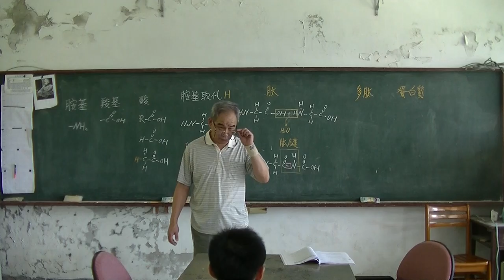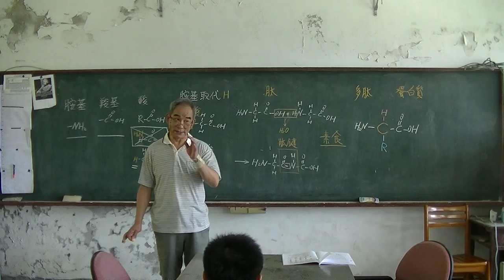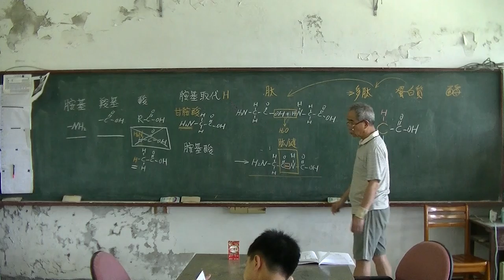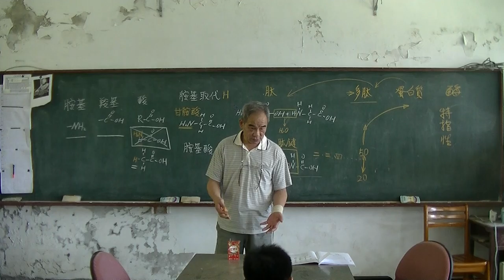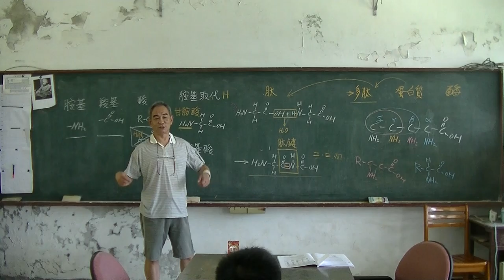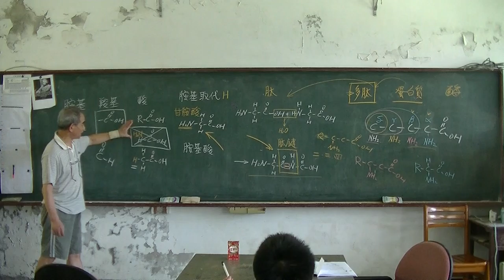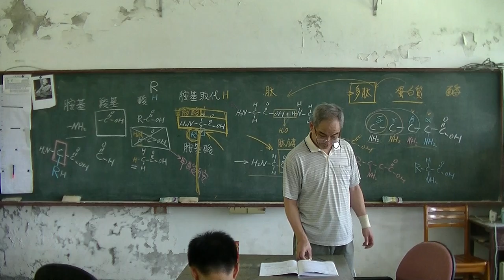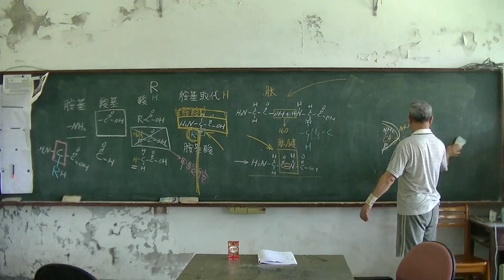高中化學 有機化學08 20160601